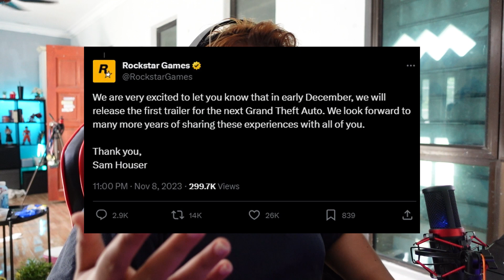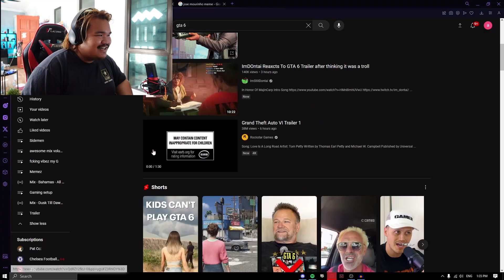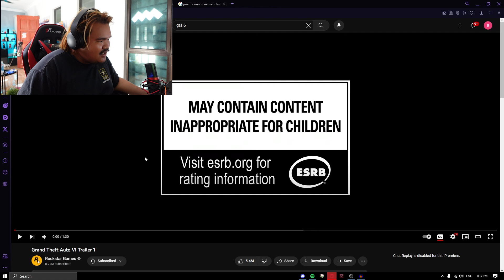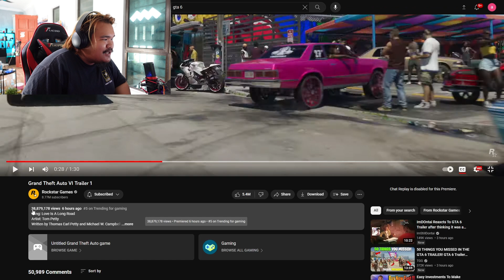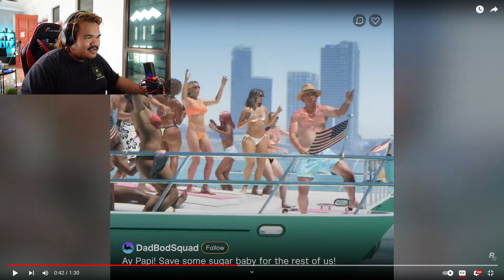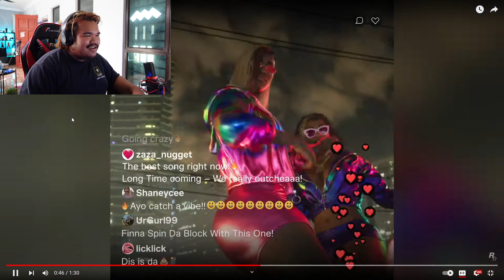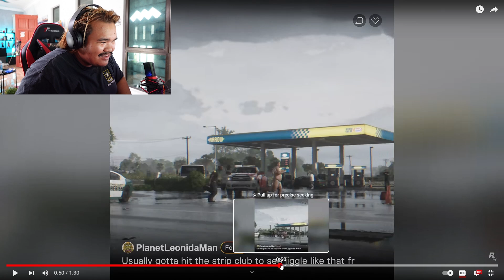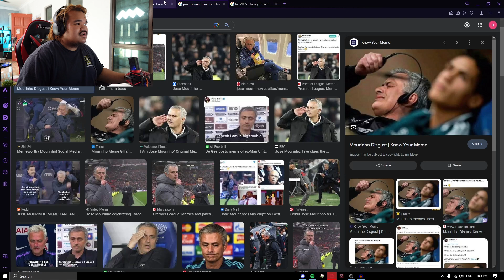MALAYSIAN REACT TO GTA 6 TRAILER !!!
ya allah kau berikan lah aku umur yang panjang untuk main GTA 6
Some facts about me :

   -   Somewhere in kajang
How old are you ?
   -   18 in 2019.
What camera do you use ?
   -    Sony ZV-1
   -    Nikon D5300
   -    GoPro Hero 9
   -    Iphone 11/Iphone 6s+/Samsung S7 Edge

 / amirul.derulo
Psn id : amirul114